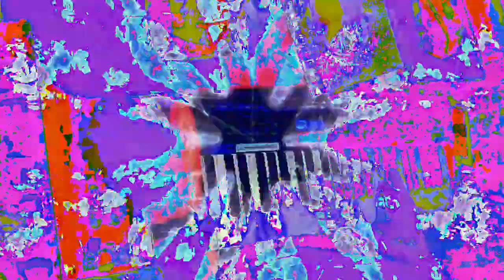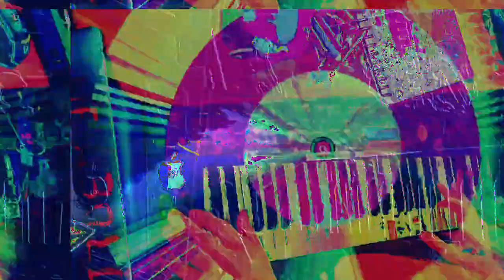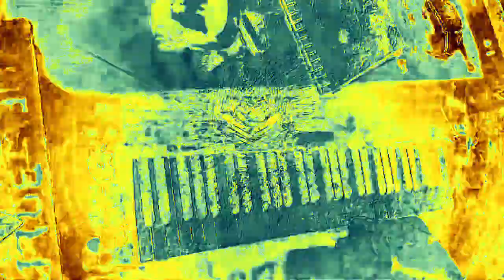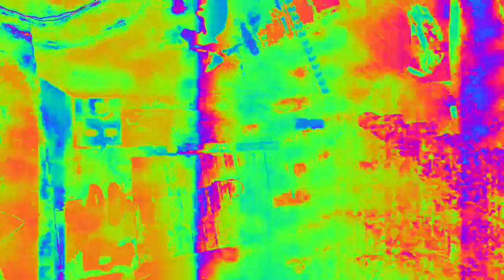[EPILEPSY WARNING] Movie 23 02 16 02h58m32s